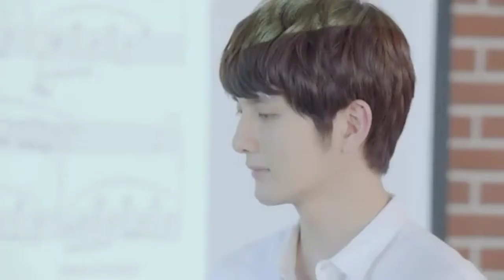Jigidi killaadi Song 💓 Chinese Mix💝Cute Love Story 2020💗My Neighbour can't Sleep💖Love Story💞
Category :Entertainment

Drama:My Neighbour Can't Sleep

🥀 Chinese Drama Mix
K Cut Songs

This video fully fan made